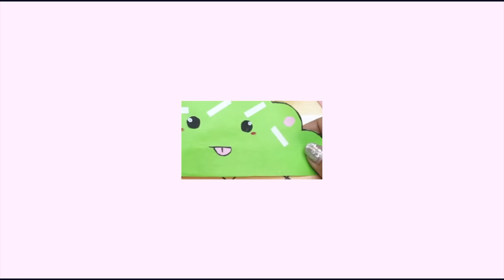สอนทำการ์ด น่ารักสุดพิเศษ 【 IDEA-CARD】By Papapha DIY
สวัสดีค่ะ ปาปาภานะคะ วันนี้ตื่นแต่เช้ามานั่งหา ไอเดีย ทำการ์ดกันเลยค่ะ
ขอบอก เลยนะคะ ว่าน่ารักมากๆค่ะ พี่ภาชอบสุดๆไปเลยค่ะ ตามไปดูกันเลยจ้า

ไอดีไลน์ ใหม่ปาปา ภา  : @vwg2087s